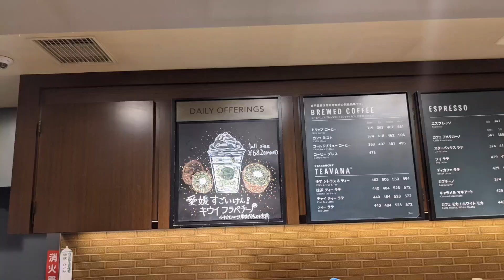スタバ47都道府県 愛媛 すごいけん！キウイフルーツ フラペチーノ 注文。 スターバックスコーヒー 松山湊町店さんにて。